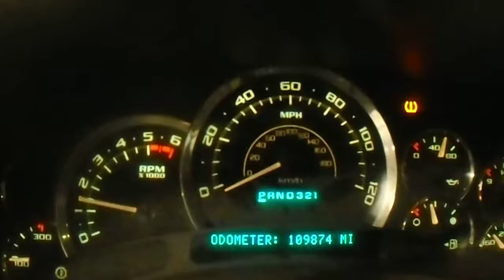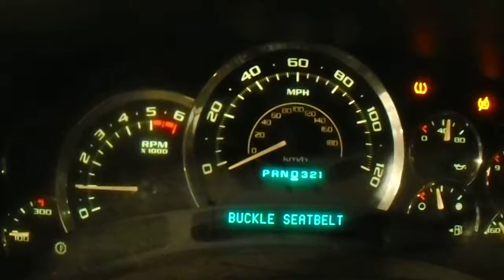16B0170 2005 CADILLAC ESCALADE,6.0,A.T.,4X4,109874 MILES,MORRISON'S AUTO SALVAGE YARD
16B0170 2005 CADILLAC ESCALADE,6.0,A.T.,4X4,109874 MILES,MORRISON'S AUTO SALVAGE YARD